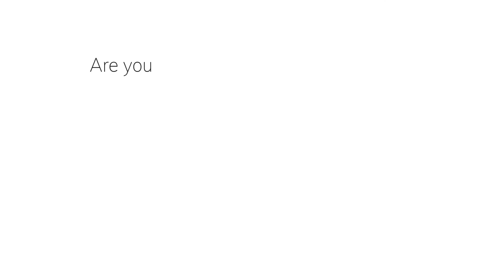Pioneer Woodlands Condominium, Mandaluyong, Philippines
Pioneer Woodlands is a high rise residential development in Mandaluyong that’s ideal for young professionals. Located near EDSA, it is near Makati, Ortigas, and BGC - cutting down your daily commute. This 1BR unfurnished unit has 30 sqm or living space and is selling for Php 4.64 Million. You’ll also be near shopping malls, restaurants, and entertainment spots!